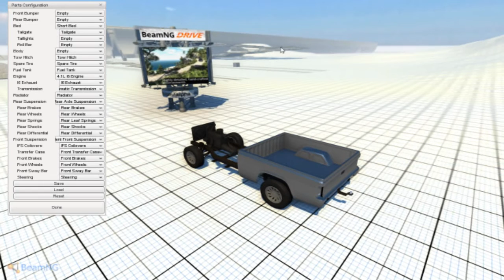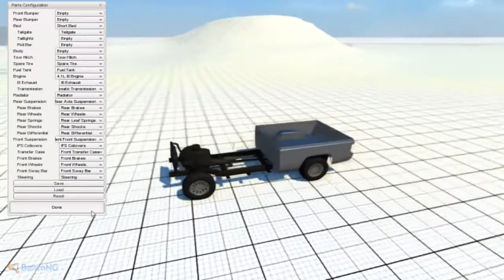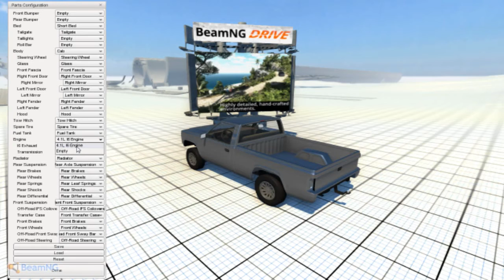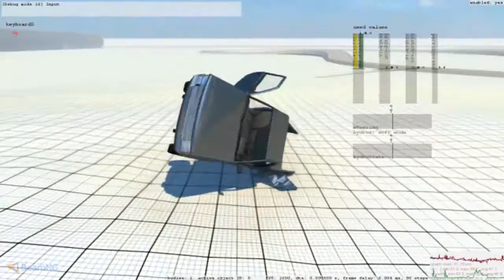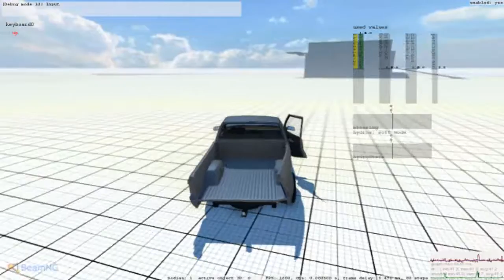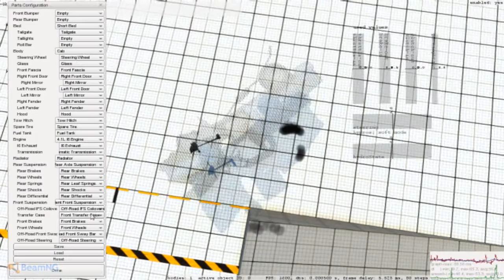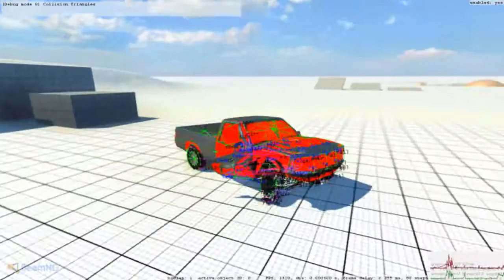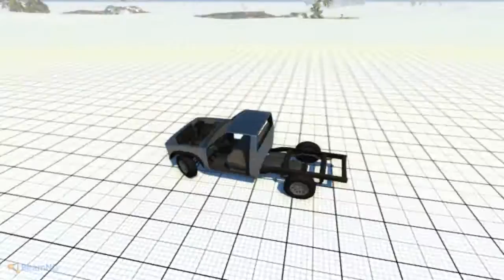BeamNG Techdemo(alpha verze)-jezdec12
Měli jste rádi starý Test Drive, kde jste si mohli s autem jen tak jezdit po mapě nebo experimentovat, co se stane, když nabouráte do támhletoho stromu? A obdivujete kolize z FlatOutu či Burnoutu, ale jinak vás tento typ her nebavil? Pak jste na správné adrese: německá startupová společnost BeamNG v těchto dnech vypustila technologické demo svých závodů, které v dřívějších videích prosluly zatím nejvíce realistickými bouračkami a karamboly!